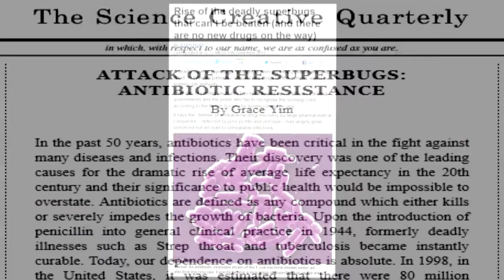Colostrum, Superbugs & Antibiotic Resistance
Get yourself some Colostrum today!